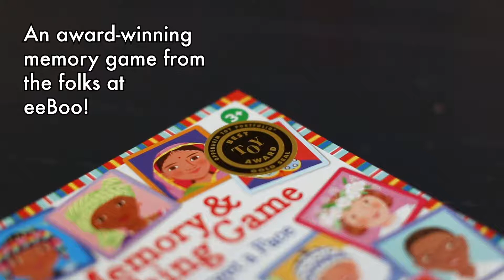How to Play I Never Forget a Face- A Game from eeBoo!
The smiling faces of 24 children from countries all over the world are fun and sometimes challenging to match in this memory game. The back cover shows each child and identifies their home country. An eeBoo favorite!